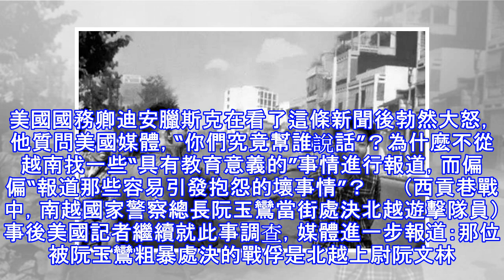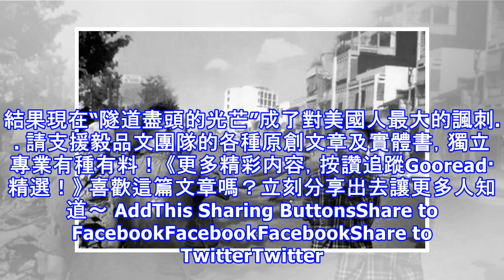當此人被打得腦袋開花之後，美國就徹底輸掉了這場戰爭！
原創不易，請隨手關注！ 　　作者：毅品文團隊劉伯瘟，無授權禁轉！　　越南戰爭時期的“春節攻勢”中，慘烈的戰況因媒體的發達而為全世界所知。1968年2月1日，西貢街頭的戰鬥中，南越國家警察總長阮玉鸞正率部防衛一所醫院，他的部下抓獲了一名身著平民服裝的遊擊隊員。經過簡短問話後，阮玉鸞拔出別在腰帶上的左輪手槍，當場一槍打穿了這名北越戰俘的頭顱。這名越共戰俘腦袋開花、鮮血直濺的場面，被美國記者拍成照片和錄影。第二天早晨，這張當眾處死戰俘的照片被美國各大報刊在頭版醒目位置轉載；美國全國廣播公司（NBC）的電視新聞節目在晚間黃金時段播發了這條新聞。許多美國觀眾對此極度震驚。美國國務卿迪安臘斯克在看了這條新...